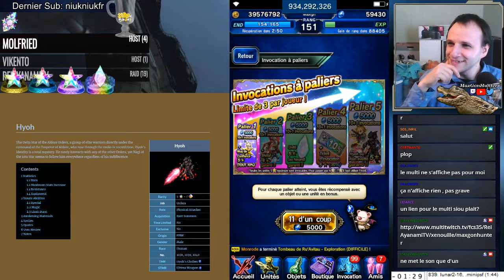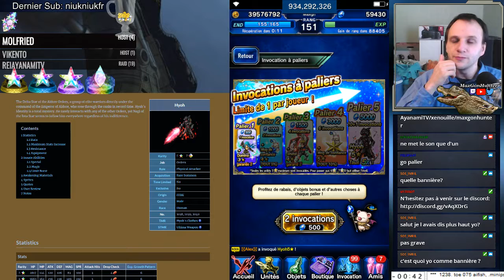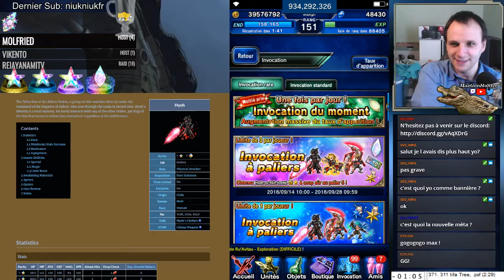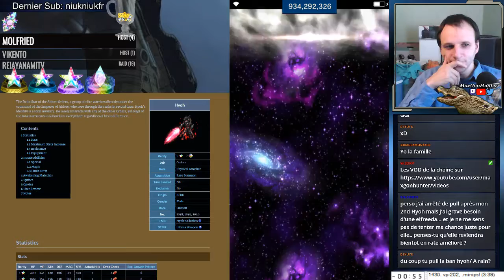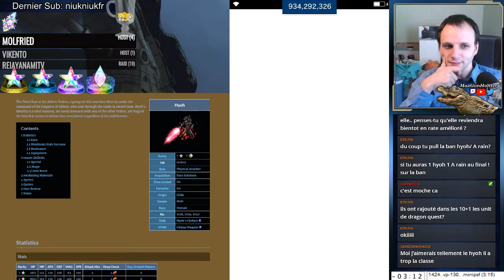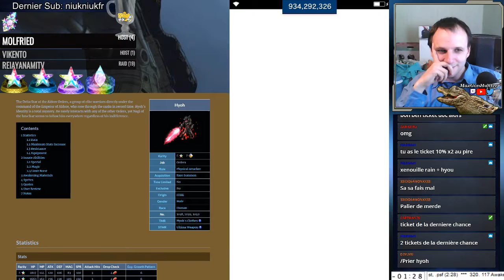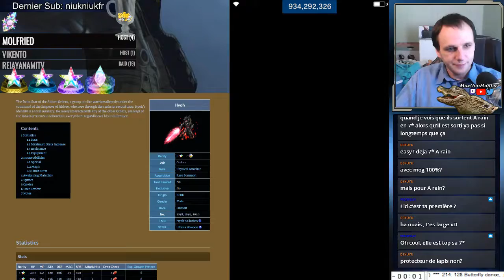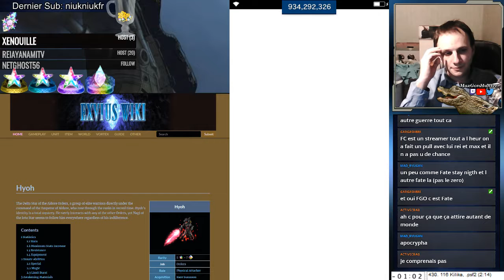le tirage de hyoh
le duel de tirage avec ReiAyanamiTV, FCs35 et xenouille.
ça se passe pas mal. et là.